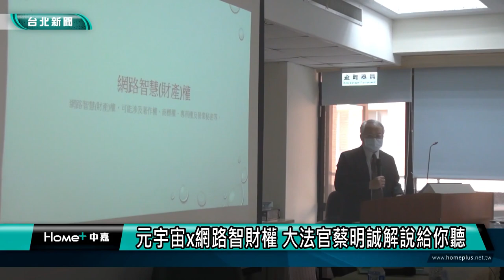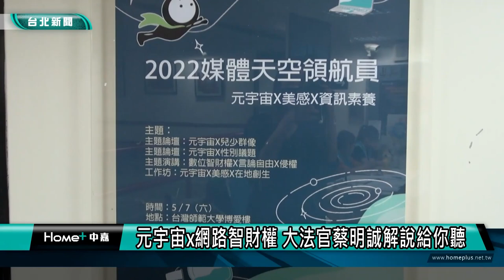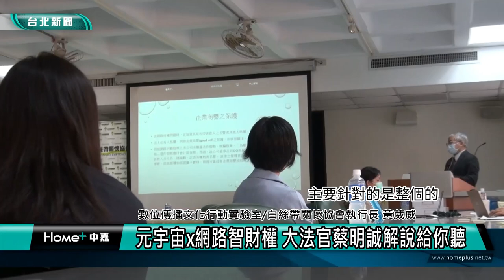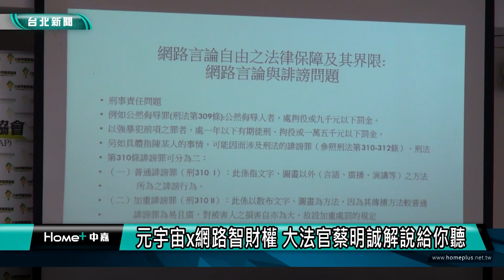媒體識讀|元宇宙x網路智財權 大法官蔡明誠解說給你聽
元宇宙x網路智財權 大法官蔡明誠解說給你聽

元宇宙浪潮來襲，如何保障自己的智慧財產權、言論自由？數位傳播文化行動實驗室與白絲帶關懷協會舉辦的數位創世紀學術與實務研討會，這回邀請大法官蔡明誠演講，一同探討數位經濟創新發展下的產業秩序。